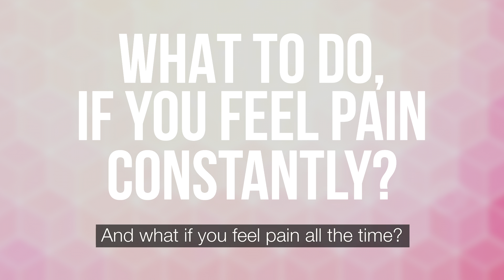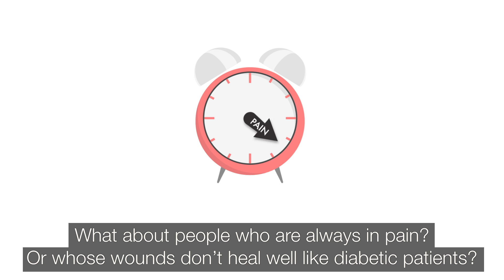Understanding Pain through Healing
Ever touched a boiling kettle by accident only to retract your hand instantly upon contact? Despite its sting, did you know that the immediate sensation of acute pain actually serves the necessary purpose of alerting us to bodily harm and dangers?

Imagine for a moment you were impervious to pain…

Before you relish that prospect, here’s the reality of people who literally cannot feel pain—they end up subjecting themselves to more physical harm and hurt unknowingly and continually.

So exactly how significant and purposeful is pain to us in our daily lives? To understand pain, we need to first comprehend how we heal.  A*STAR researchers have discovered what goes on beneath our skin when you hurt yourself, be it from a paper cut or a nasty scratch from your moody cat!